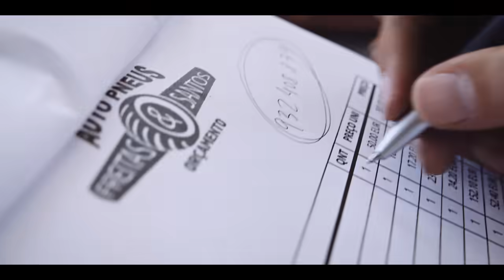BISPO - Essa Saia feat. Ivandro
COLISEUS 2025

FORMATO FISICO ESGOTADO.

Letra: Bispo & Ivandro
Instrumental: D’ay
Misturado por Michael “Mic” Ferreira @ Sine Factory
Guitarras adicionais por FRANKIEONTHEGUITAR
Baixo por Ivo Magic

Realização: 93 Studios
Conceito: Bispo
MUA: Sofia Lopez
Stylist: Rute Virgilio
Elenco: Jessica Nogueira

LETRA:
[REFRÃO]
‘Tava-te a ver com buede climas
Então fala what’s up shawty,
Agora que invadi o teu espaço
Podes falar what’s up shawty

É que essa tua saia
Nessas curvas fica tão bem
‘Tou-te a ver aí no teu canto
Eu ‘tou sozinho e tu também
(bis)

[BISPO]
Baby beijava te na boca
Tu ias sentir te amada
Tirava a tua roupa
Sem tu te sentires usada
Mas a minha vida é outra,
Tu sabes sou pirata
Rap e vida louca,
Pouco tempo em casa...
Deixava-te louca
Não ias querer mais nada
Dias iam parecer vidas
Nem falo das madrugadas
Princesa aponta
Não é conversa fiada
Podiam ser tantas coisas
Tanto na imaginação,
Quanto fica por viver?
Tanto prazer além colchão
Falando nisso,
Essa tua saia nessas curvas, tentação
Fica tão bem, não te aproximes
Se não tens ação

(bis)

[IVANDRO]
Olha a oportunidade
Consigo desmontar-te
São muitos papos ‘tou a fazer o mambo “agilizar-se”
‘Tou me a sentir um astronauta eu vou levar-te a marte
Hoje vem comigo,
Deixo-te marcas porque posso
Pra tu não esqueceres quem sou
Ela quer conhecer o boss
Então vem aqui vem que eu sou
E essa tua saia nessas curvas fica tão bem
‘Tou ta ver no teu canto

(bis)

Agradecimentos: O Paródia Bar